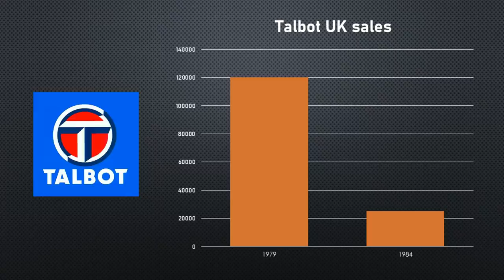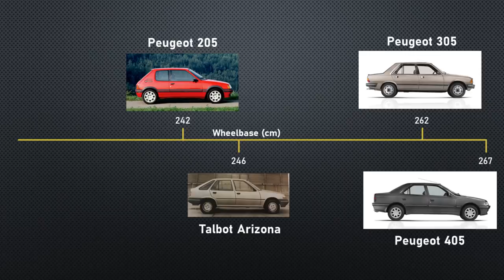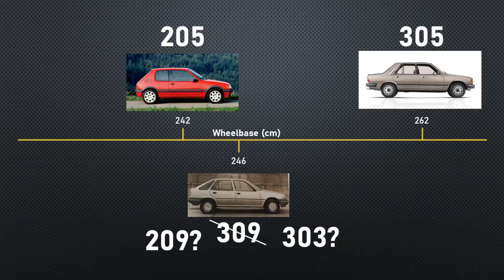Why did the Peugeot 309 almost never happen?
In 1984 PSA, the company that comprised Peugeot, Citroën and Talbot was in a bind. They’d just spent a couple of years designing a car that didn’t fit into their new line-up. Should they scrap it, launch it, or give it away to another car company? Just how did PSA get into the odd situation of developing a car they didn’t have a home for, and did it succeed, or did it flop?